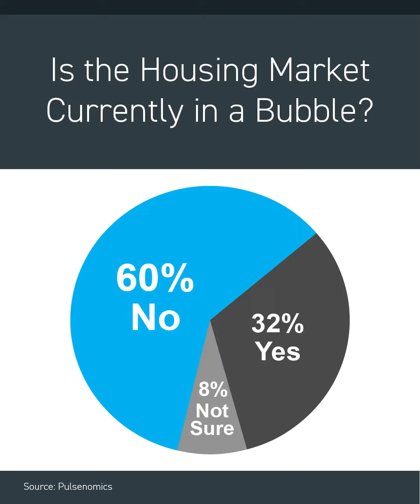July 29, 2022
Is The Housing Market a Bubble About to Burst?